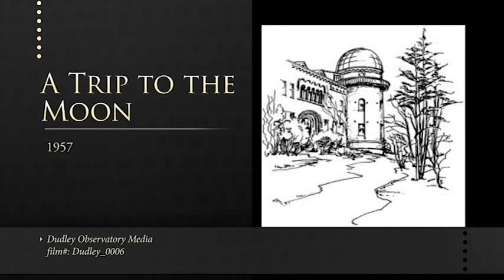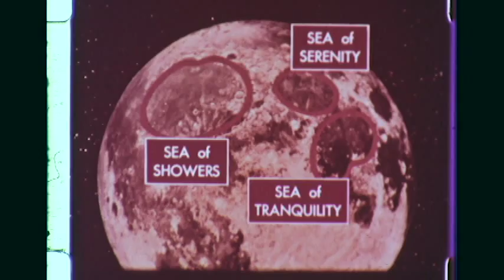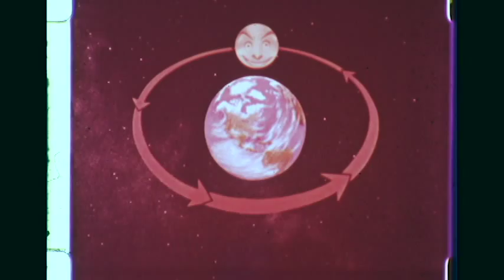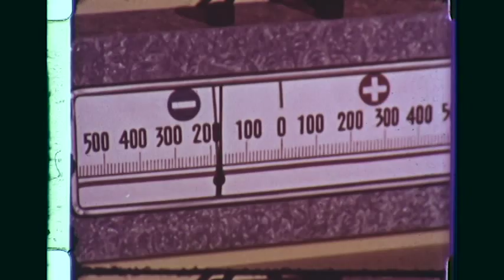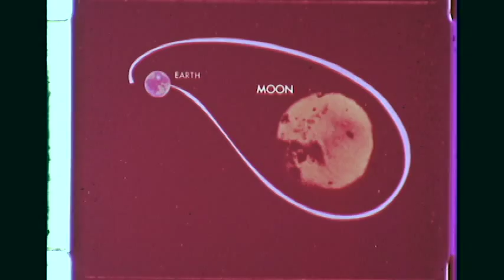A Trip to the Moon - 1957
A short film produced by Encyclopedia Britannica in 1957 about an imaginary mission to the moon.  For the most part the film describes what was known about the moon at that time.

The original film was badly red-shifted.  Color adjusted using Adobe Premiere.